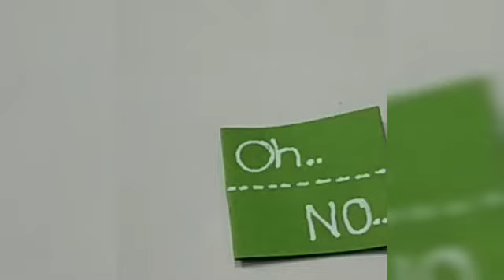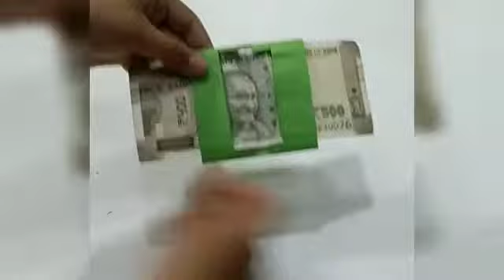How to cut magic with money || magic trick || easy and simple magic trick || Renuka Activities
How to cut magic with money || magic trick || easy and simple magic trick